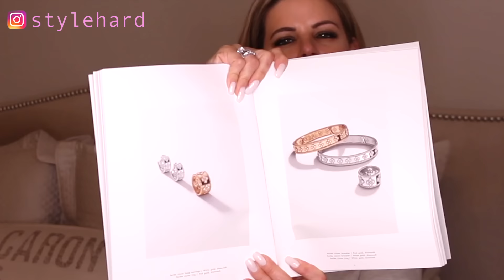VAN CLEEF & ARPELS Magic Alhambra Review + Unboxing - MOP & Green Malachite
VAN CLEEF & ARPELS Magic Alhambra Necklace Review! 2 Necklaces: The famous Mother of Pearl, and the Majestic Green Malachite with glistening yellow luxurious gold!!!  **(SORRY THIS NEEDED TO BE ADJUSTED AND REUPLOADED AFTER HAVING IT UP FOR AWHILE:(!! )**

Van Cleef & Arpels Mother Of Pearl Magic Alhambra (yellow)
Van Cleef & Arpels Mother Of Pearl Magic Alhambra (white)